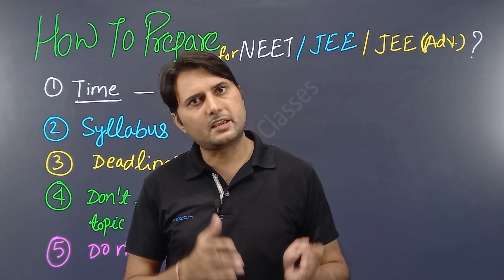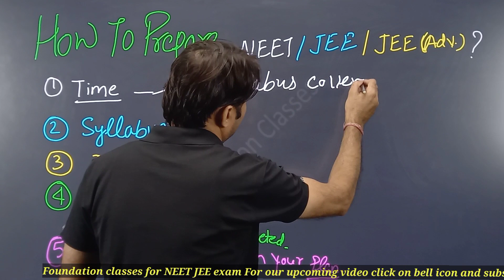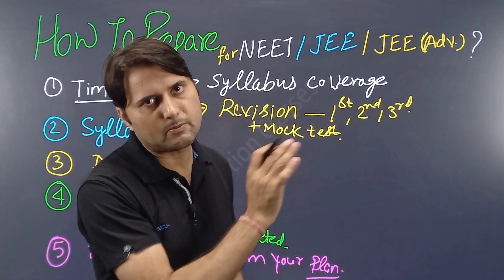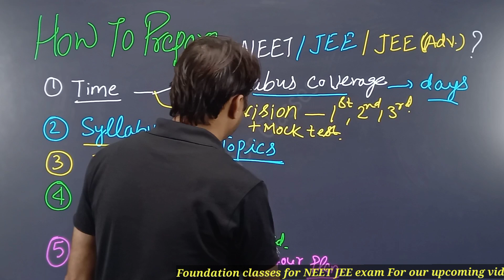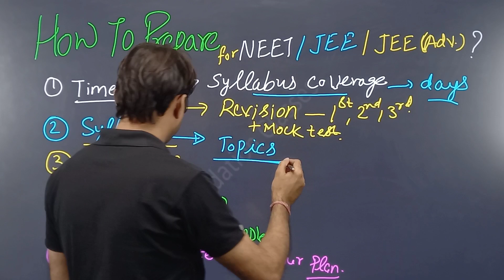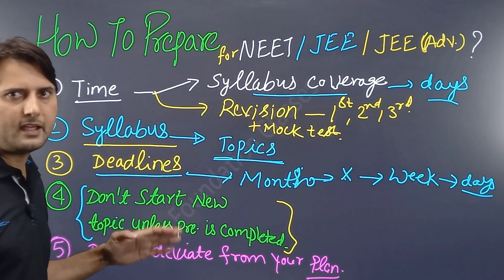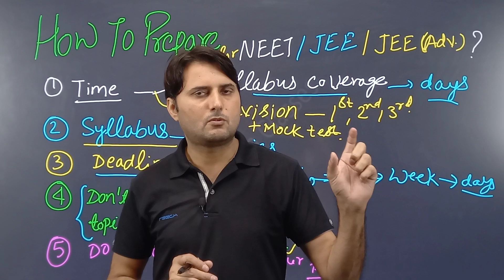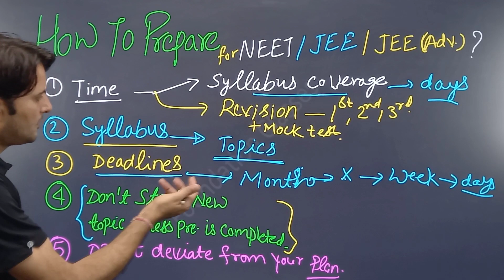NEET / JEE 2023 Exam की तैयारी कैसे करे ? (strategy) | How to start NEET /JEE 2023 Exam Preparation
Foundation classes video sessions are planned to be the best source to prepare for IIT JEE and NEET Exam.
Foundation classes Provide  FREE Online PhysicsClasses on YouTube for  JEE & NEET exams.
Foundation classes will help you crack your NEET /JEE Exam with strategies, Guidance, and more informative videos for your Exam.
For Neet JEE Classes visit foundation classes.